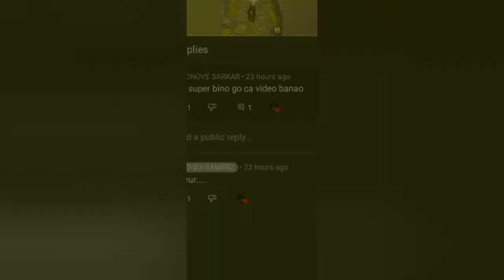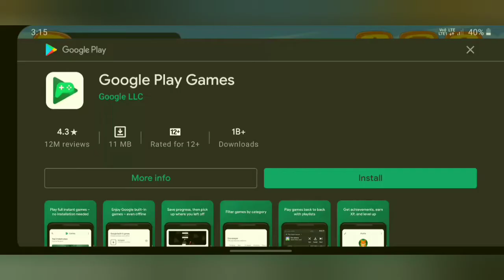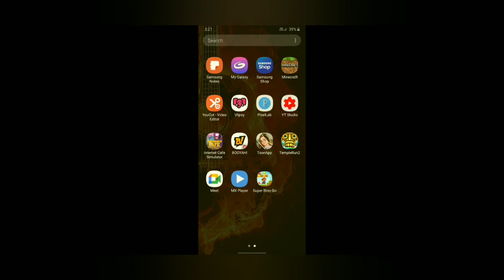NEW VIDEO || VIEWER'S REQUEST||OP VIDEO.......//MUST WATCH......